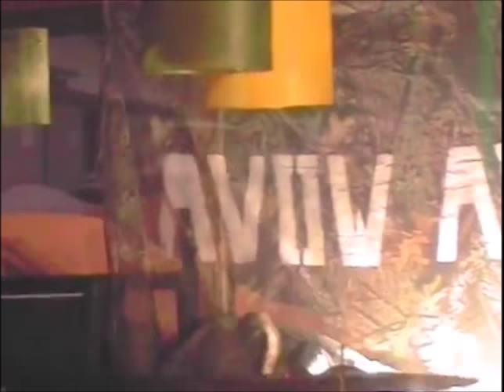AVOW - Sickened - January -2004 - Blackcat - Boone NC